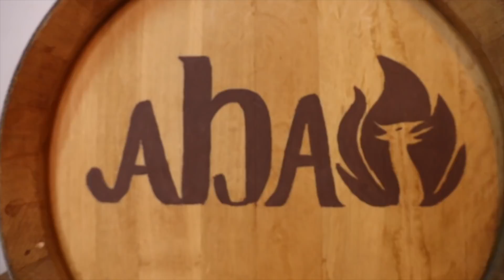THE HEART OF THE ELQUI VALLEY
Vicuña Chile